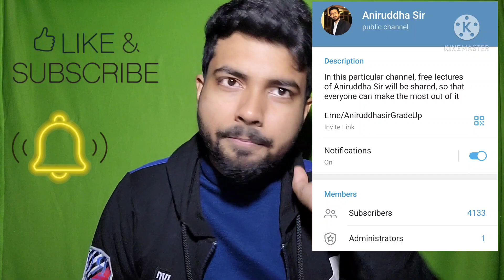GATE 2022 CIVIL ENGINEERING MOST EXPECTED TOPICS / LAST MINUTE SUGGESTIONS /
GATE 2022 MOST EXPECTED TOPICS PART 2

GATE 2022 MOST EXPECTED TOPICS PART 1

In this particular channel, free lectures of Aniruddha Sir will be shared, so that everyone can make the most out of it